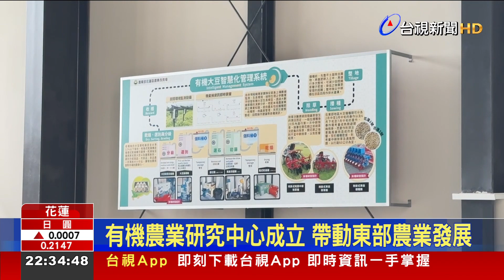亞洲首座！ 「有機農業研究中心」花蓮揭牌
全台也是亞洲首座，「有機農業研究中心」，在今天(1號)於花蓮壽豐鄉正式啟用，這是台灣農業重大的里程碑，因為研究中心，不只負責技術研發，更將擔任對外窗口，提升台灣農產品，在國際上的能見度，引領國內有機農業，進一步的發展與升級。